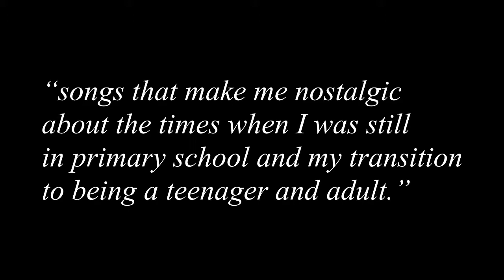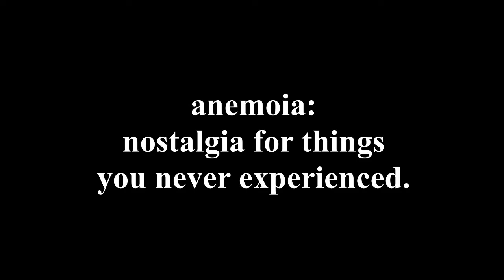we have forgotten the true meaning of nostalgia. | hatto.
Hello! As always, thanks a lot for watching! Share this with your friends and family, that'd be lovely, maybe you will remind them of the good ole' times!

(this is where you can find my playlists on the gallery section)

anyway both playlists I mentioned here are these:
i could've enjoyed being a kid a little more

My latest DNZFLR episode:

Wanna hire me?

Have a nice night. Keep dnzng!